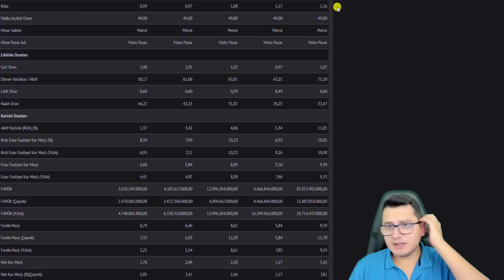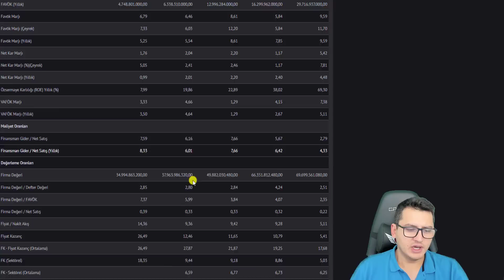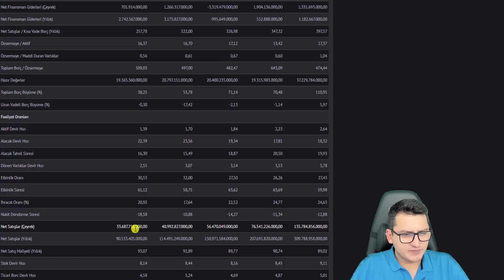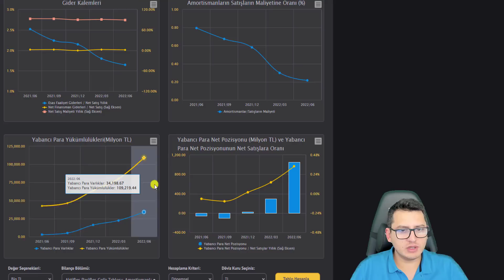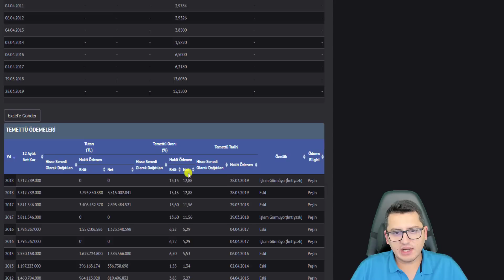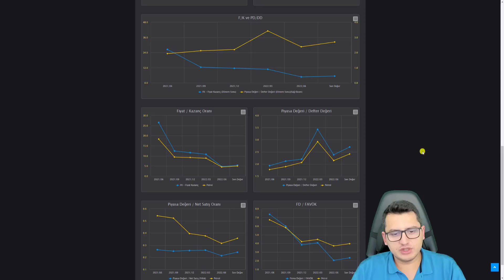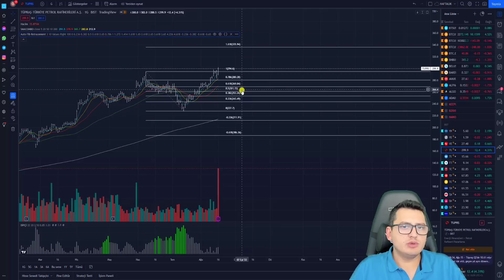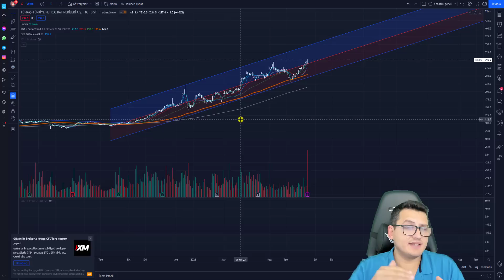TÜPRAŞ HİSSE ANALİZ | TUPRS | TÜPRAŞ HİSSE YORUMLARI | BİST | BORSA İSTANBUL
Merhaba Arkadaşlar ,

%50 PROMOSYON UYGULANMIŞTIR.

BAREM | OBASE | KOROPLAST | KİLER HOLDİNG | RUBENİS | SEGYO |YAYLA| KİMPUR | BMSTEL | ARACI KURUM
Bu paylaşımlar alım/satım için bir tavsiye veya yorum olmadığı için gerçek hesapta kullanılması kesinlikle tavsiye edilmemektedir"